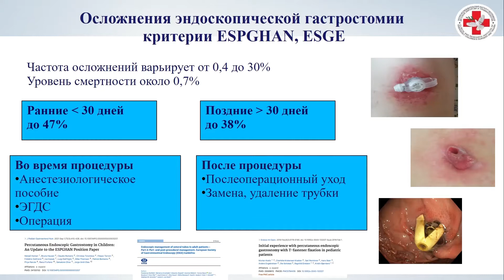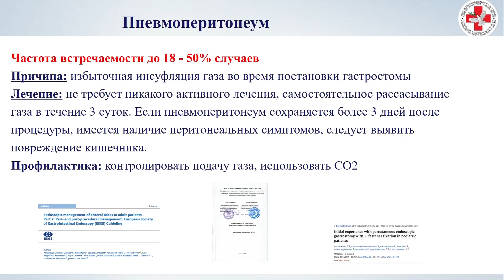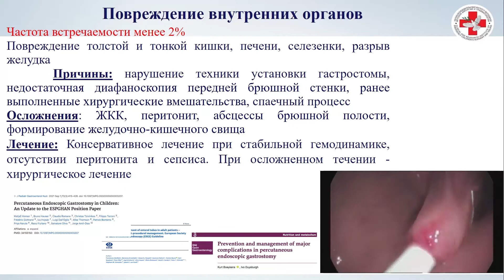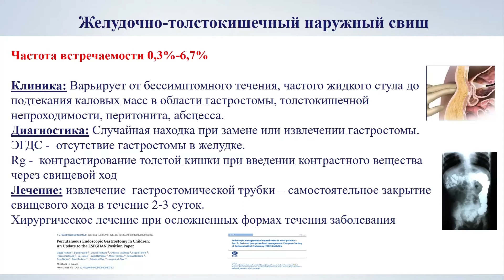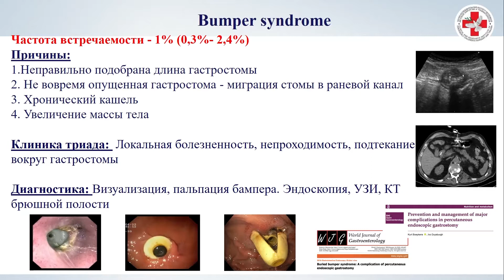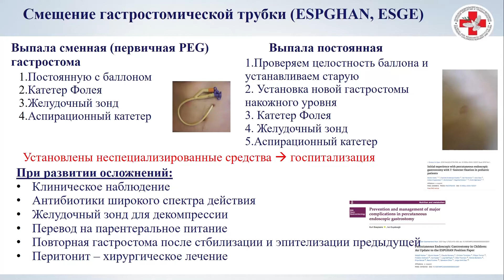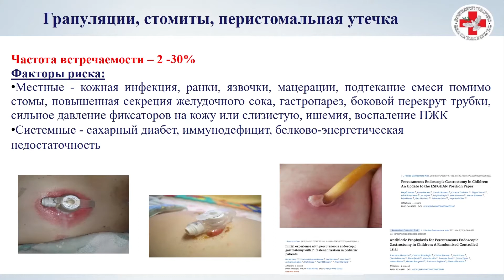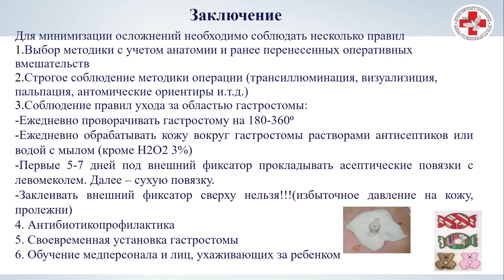Профилактика и лечение осложнений при наложении гастростомы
Харитонова Анастасия Юрьевна – к.м.н., врач-эндоскопист, зав. отделением НИИ неотложной детской хирургии и травматологии

0:12 – Доклад «Профилактика и лечение осложнений при наложении гастростомы»
21:46 – Ответы на вопросы
22:00 – Бампер-синдром
24:40 – Где можно и рекомендуется ставить гастростому? Требования к стерильности и процессу постановки?
26:37 – Анестезиологическое пособие: самостоятельное дыхание, ИВЛ или ИВЛ с релаксантами?
27:22 – Самостоятельное дыхание не является одним из факторов, которые провоцируют развитие тех осложнений, которые могут возникнуть в процессе установки?
29:20 – Мультидисциплинарный подход при оценке рисков
30:05 – Тактика при увеличении диаметра сформированной фистулы в процессе эксплуатации гастростомы
33:08 – Выбор места установки гастростомы
36:00 – Всегда ли нужно дополнять гастростому фундопликацией?
37:23 – Через какой период времени после удаления гастростомы безопасно делать гастроскопию?